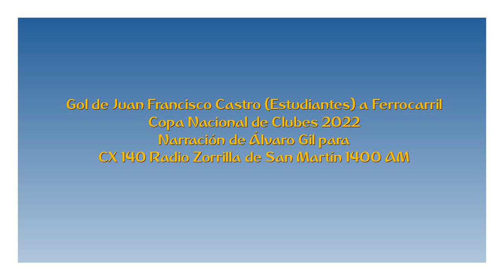Gol de Estudiantes a Ferrocarril de Salto (por Álvaro Gil)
El gol de Juan Francisco Castro a Ferrocarril de Salto, por Álvaro Gil para Radio Zorrilla de San Martín.